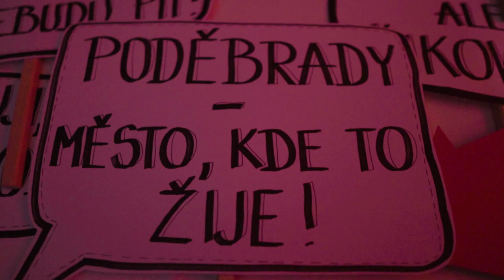Reprezentační ples města Poděbrady 2020 | 7.2.2020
Sestřih z reprezentačního plesu města Poděbrady 7.2.2020

Kamera: Matěj Majerčin, Luboš Javůrek
Střih: Luboš Javůrek
Produkce: Jan Sobotka a Luboš Javůrek

Fotografie z akce: Jan Sobotka
Fotokoutek na akci: Ondřej Kukla, Jakub Karbulka, Matěj Majerčin